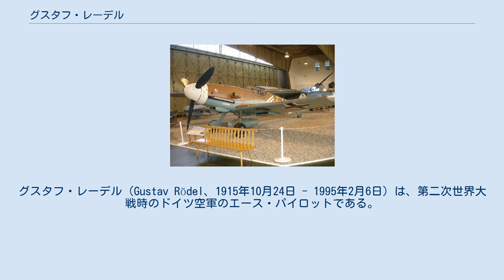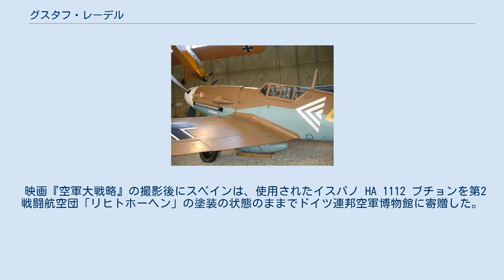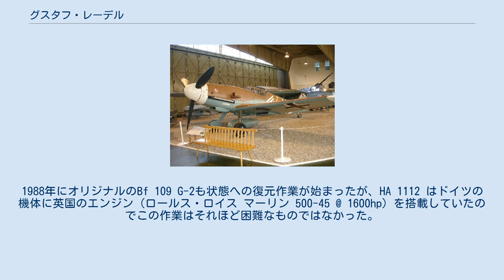グスタフ・レーデル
グスタフ・レーデル（Gustav Rödel、1915年10月24日 - 1995年2月6日）は、第二次世界大戦時のドイツ空軍のエース・パイロットである。
98機の戦果は1機を除いて全て西側の連合国軍を相手にした980回の戦闘でメッサーシュミット Bf109に搭乗して記録されたものである。
 グスタフ・レーデルは、1915年10月24日にザクセン州 (プロイセン)のメルゼブルクで生まれた。
1936年に士官候補生（Fahnenjunker）としてドイツ空軍に入隊し、戦闘機パイロットとしての訓練を受けた。
レーデルは、コンドル軍団の第88戦闘団（J 88）に所属してスペイン内戦に参加し、スペインでの功績により剣付スペイン十字章銅章を授与された。
 1939年7月15日にレーデル中尉は第21戦闘航空団（JG 21）に転属し、第2中隊に配属された。
第二次世界大戦開戦初日の9月1日のポーランド侵攻作戦でレーデルは、ワルシャワ近郊でポーランド空軍のPZL P.24戦闘機を撃墜し、初の戦果を記録した。
9月7日の地上掃射任務中に不時着を余儀なくされたが、何とか機体を友軍前線付近まで持ちこたえさせ、捕虜になるのを免れて翌日には部隊に帰還した。
 1939年11月24日に第27戦闘航空団（JG 27）の航空団本部飛行隊（Geschwaderstab）に転属するとレーデルは、フランス侵攻作戦で更に3機を撃墜した。
1940年5月12日にレーデルはアドルフ・ガーランドの僚機を務め、この飛行でガーランドはホーカー ハリケーン機を撃墜して初の戦果を挙げた。
この戦闘はリエージュの西で行われた。
同じ日にレーデル自身もティーネン近郊でハリケーン機を撃墜し、6月8日にも単機での迎撃任務中にイギリス海峡上空でブリストル ブレニム機を撃墜した。
1940年7月にレーデルはJG 27/第4飛行中隊へ異動となり、その飛行中隊長に任命された。
9月の末までに14機を撃墜し、その大部分はバトル・オブ・ブリテンでの戦果であった。
レーデルの所属するJG 27/第II飛行隊はバルカン戦線 (第二次世界大戦)に参加し、レーデルは1941年4月15日にギリシャ空軍の戦闘機3機と4月20日に英空軍のハリケーン機3機の都合6機をギリシャ上空で撃墜した。
 バルカン半島での作戦後にレーデルとJG 27/第4飛行中隊はロシア侵攻へ参加し、レーデルは1941年6月25日に21機目の戦果としてソ連軍のツポレフ SB-3双発爆撃機を撃墜した。
その後間もなくJG 27/第4飛行中隊は北アフリカ戦線へ転戦した。
1941年12月4日にレーデルはBir-el-Gobi近郊で30機目として南アフリカのカーチス P-40機を撃墜し、1942年5月20日にはJG 27/第II飛行隊の飛行隊長に任命された。
5月23日にRas el近郊で40機目となるP-40機を、7月21日には48機目から51機目となる4機のハリケーン機を撃墜した。
レーデルは10月9日にエル・アラメイン地域で3機のベル P-39機を撃墜したと申告したが、これは見誤りであり戦果の全てはおそらく英空軍のP-40機であった。
10月24日には英空軍の3機のP-40戦闘機を含む15機を、27日にも3機を撃墜した。
11月1日にレーデルは北アフリカでの最後の戦果となる73機目の撃墜を記録した。
 1943年4月22日にレーデルはJG 27の戦闘航空団司令に任命された。
5月は引き続きシシリー島やギリシャ上空での戦闘に参加し、5月22日には3機を撃墜して総撃墜数を78機とした。
この功によりレーデル少佐は7月20日に騎士鉄十字章を授与された。
レーデルの撃墜記録は10月4日に80機、10月10日には83機となった。
 ドイツに戻り本土防衛（Reichsverteidigung）任務に就くようになるとレーデルの記録は、アメリカ陸軍航空軍（USAAF）の4発爆撃機を含む合計93機に達した。
1944年6月にレーデルはJG 27を率いて連合国軍の大陸侵攻に対峙することになり、6月29日に95機目から97機目となるUSAAFの3機のP-47 サンダーボルト機を撃墜し、7月5日には最後の戦果となる98機目のUSAAFのP-38 ライトニング機をアングロー近郊で撃墜した。
12月にレーデルはボー...